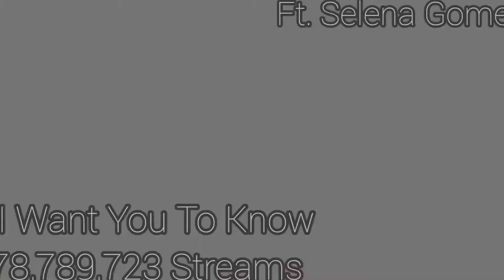Top 20 Zedd Most Streamed Songs On Spotify (Okt 15, 2021)